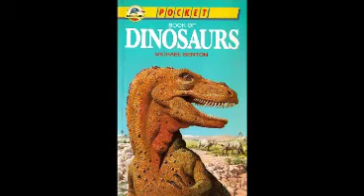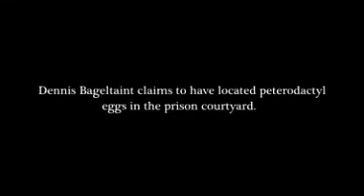Dinosaur Fossils in Prison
Prisoner and self proclaimed paleontologist, Dennis Bageltaint unearths dinosaur eggs in prison courtyard

Directed by Jake Murphree

Josh Gauntlett as Dennis